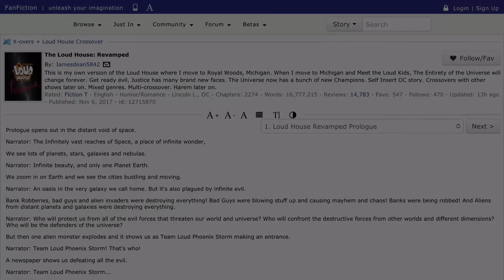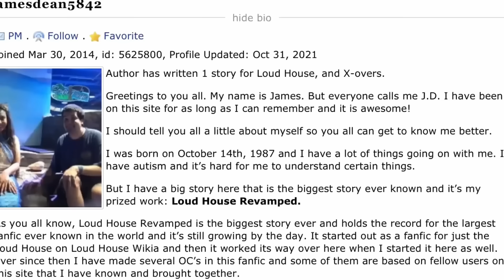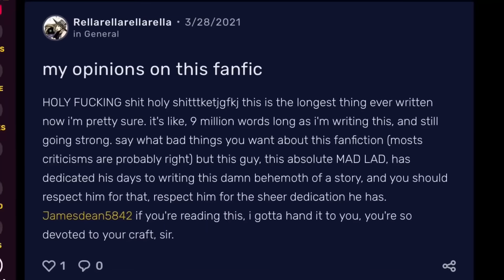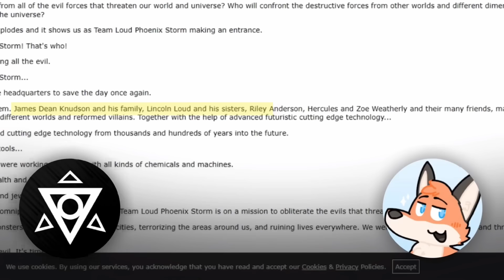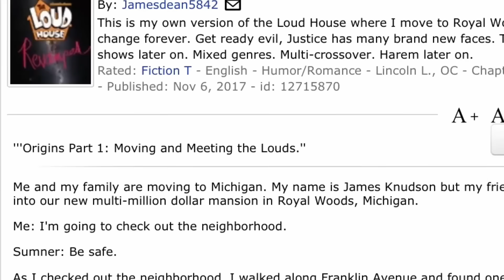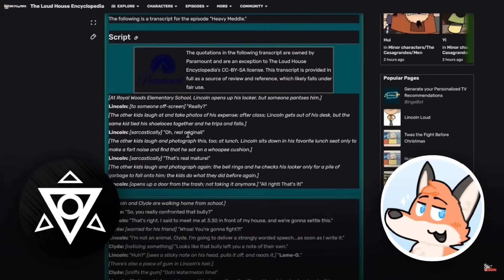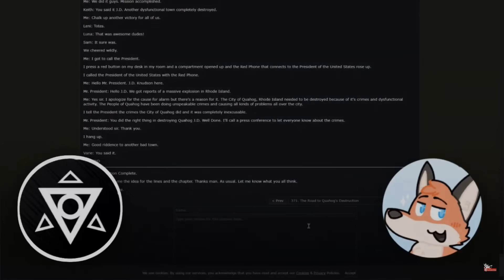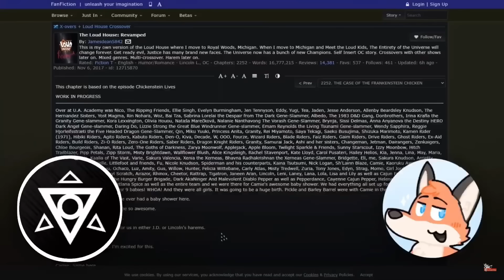The Loud House Fanfiction Longer Than the Bible (ft. @gravy371) | ReddVids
Fanfiction is known for its eccentric, mysterious authors and works, but there might not be an internet story stranger (and funnier) than the longest one on record.
Join me and my writer friend gravy as we take a deep dive into the longest piece of English literature, which just so happens to be a Loud House fanfiction from 2017 being written by the illusive James Knudson. Researching into this was an absolute journey, from finding out about Loud House Revamped and its reception to uncovering secrets and dark themes as it progressed, and I hope you enjoy the ride as well!

None of the images, videos, or songs (except for the ones with my face in them) are mine.
SOURCES:
- This story makes 4 million words look like nothing
- DO NOT GO HERE IF YOU VALUE SANITY